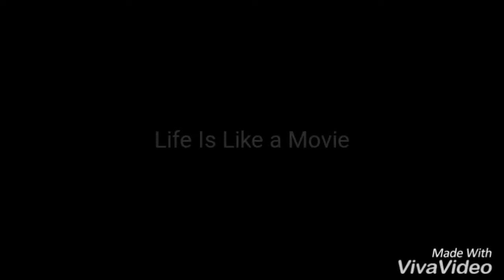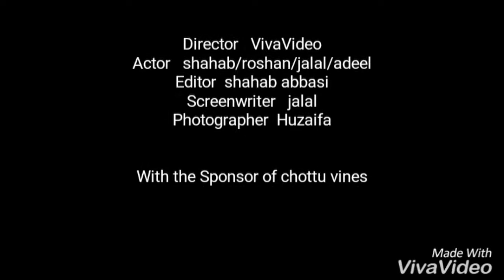Funny Vines november 2017 chottu Vine compilation part 1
Hi my name is Muhammad shahab ud din. I am 16 years old kid living in city of flowers, wah cantt. I wander a lot, that's how I found myself at peace. I make videos for myself and Our Vines, that's what I aim for. I carry my passion to make me feel alive. This is my life!